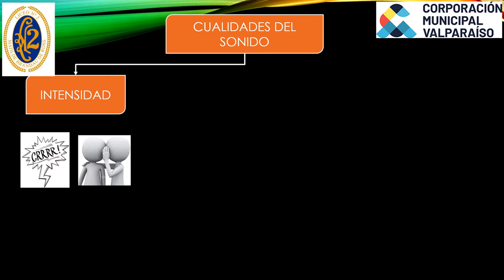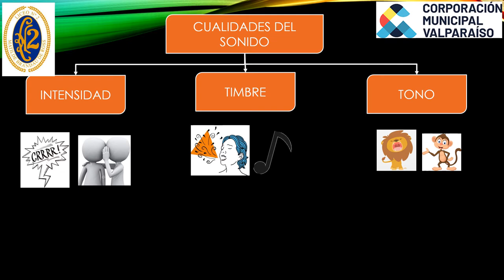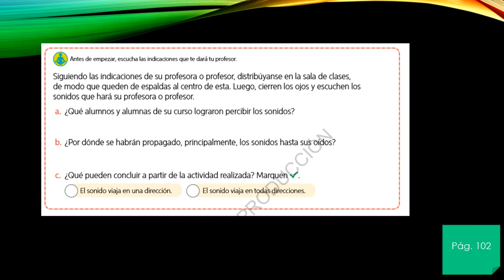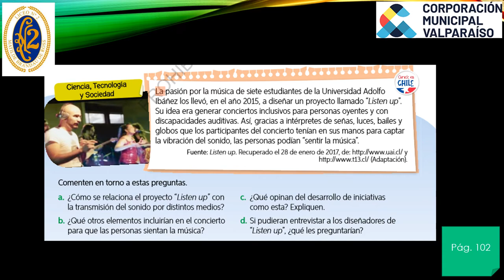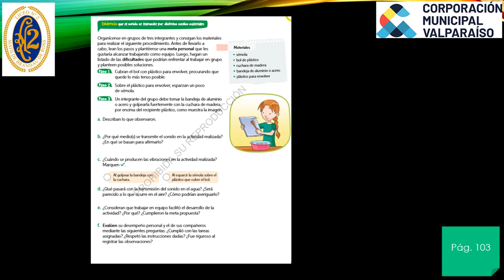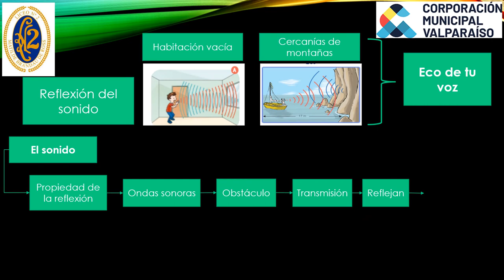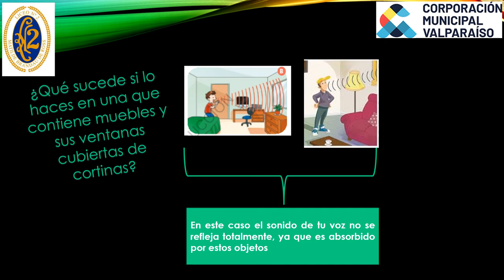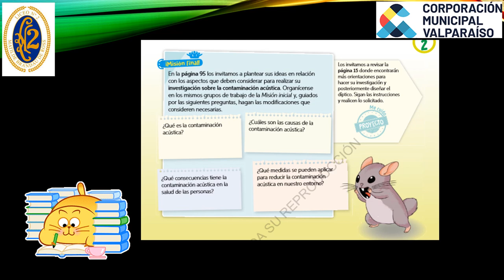Unidad 2 Luz y sonido propiedades del sonido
Profesora:
Paulina morales
Liceo Matilde Brandau de Ross
LMBR